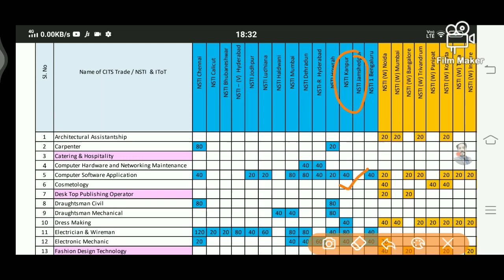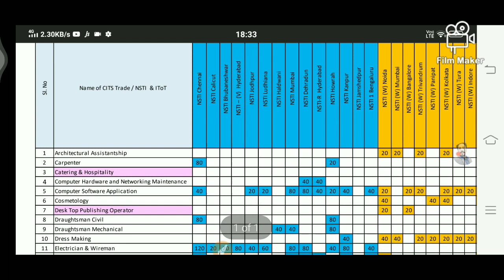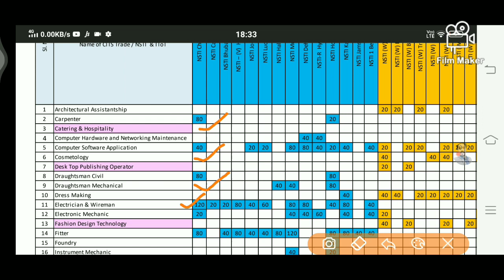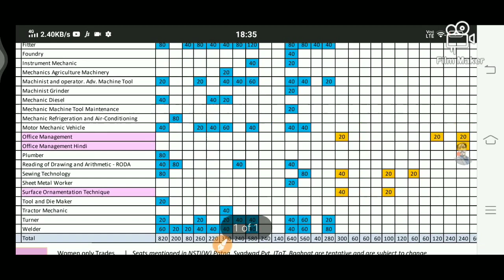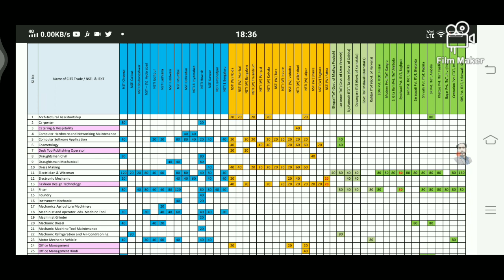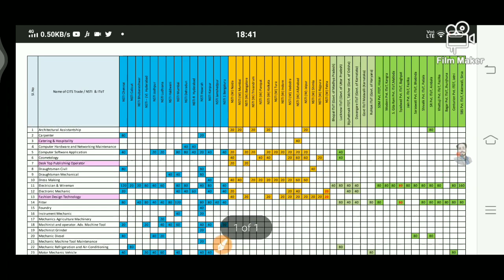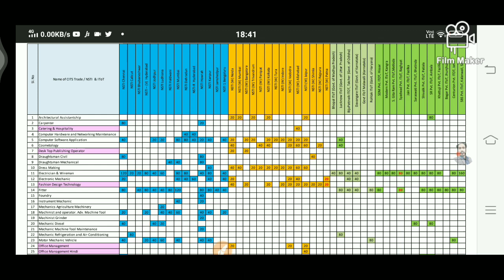CTI 2021| CTI college list with trade seats। संस्थान में प्रवेश के लिए तैयार रहे |CTI admission 2021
एक वीडियो में सभी ट्रेडों और कॉलेज की सूची
संस्थान में प्रवेश के लिए तैयार रहे